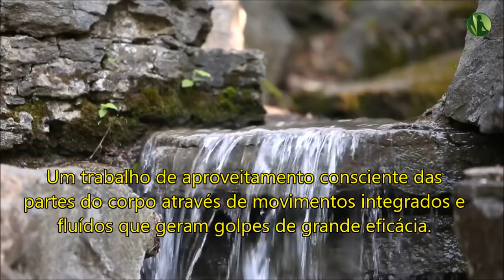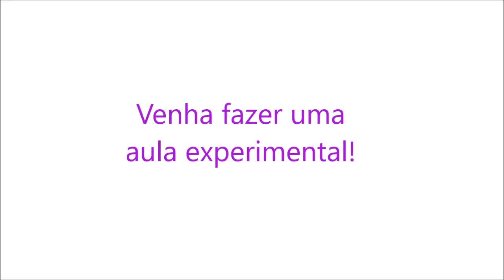DEFESA PESSOAL FEMININA - SENSEI HÉLIO ARAKAKI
Método de autodefesa adaptado para mulheres a partir de movimentos naturais, fluídos que resultam em golpes e defesas eficientes. .